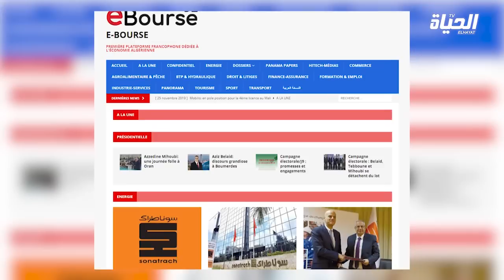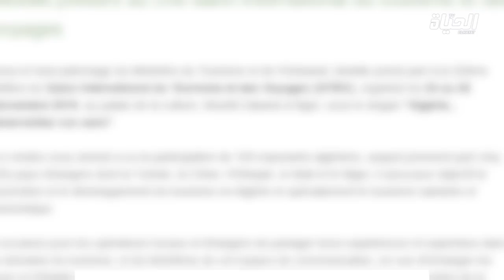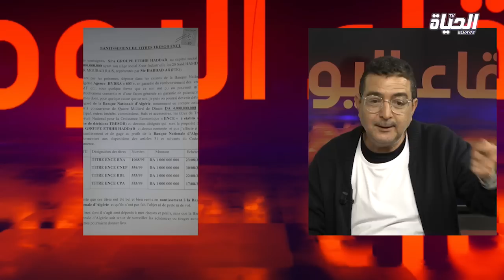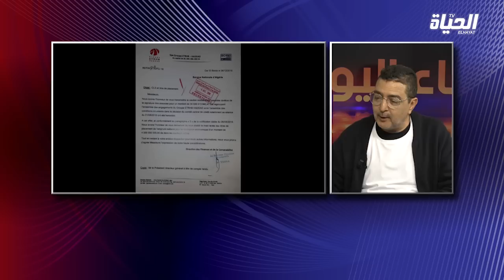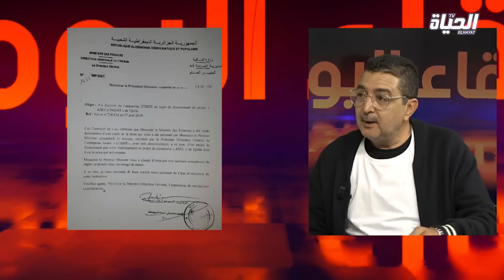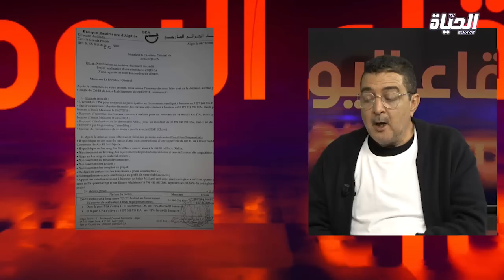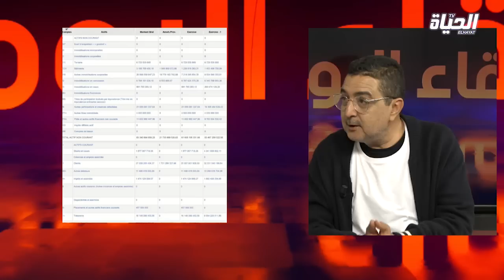موبيليس في الخارج وأين ذهب المال الجزائري المنهوب .. حقائق مذهلة مع مدير e-bourse ياسين مرزوقي